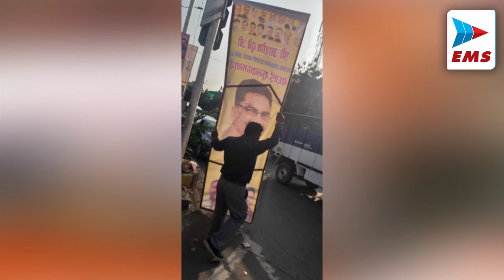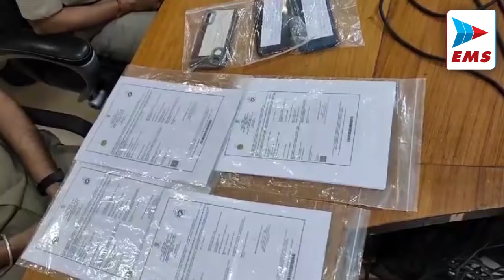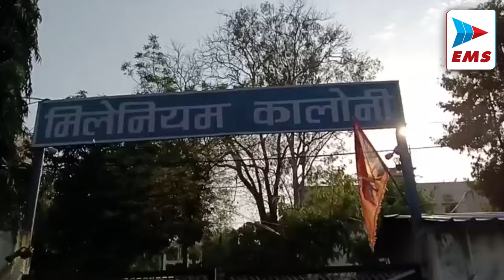jabalpurexpress आदर्श आचार संहिता लागू होते ही एक्शन में आया प्रशासन| EMS TV 16-Mar-2024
लोकसभा चुनाव की घोषणा के साथ ही जिले में आदर्श आचरण संहिता लागू । जिला निर्वाचन अधिकारी एवं कलेक्टर दीपक सक्सेना के निर्देशानुसार जिले के शहरी और ग्रामीण क्षेत्र में संम्पत्ति विरूपण अधिनियम के तहत सार्वजनिक स्थानों से बैनर, पोस्टर हटाने की कार्यवाही भी शुरू ।लोकसभा चुनाव की घोषणा के साथ ही जबलपुर शहर सहित जिले के नगरीय और ग्रामीण क्षेत्र में संम्पत्ति विरूपण अधिनियम के तहत कार्यवाही शुरू.

जबलपुर पुलिस ने फर्जी मृत्यु प्रमाण पत्र बनाकर शासन को लाखों रुपए का चुना लगाने वाले गिरोह का पर्दाफाश किया है, पुलिस ने इस गिरोह के तीन सदस्यों को गिरफ्तार किया है जिनके कब्जे से 40 फर्जी मृत्युप्रमान पत्र बरामद किए गए हैं, जबकि ये सभी लोग जीवित हैं। एसपी आदित्य प्रताप सिंह ने बताया कि कुछ समय पहले हनुमानताल थाना क्षेत्र की रहने वाली एक महिला ने शिकायत दर्ज कराई थी कि उसके क्षेत्र में एमपी ऑनलाइन का काम करने वाले युवक को मजदूरी कार्ड बनाने के लिए दस्तावेज और 5 हजार रुपए दिए थे

मध्य प्रदेश के जबलपुर शहर में दोहरे हत्याकांड से सनसनी फैल गई है.रेलवे कर्मचारी और उसके आठ साल के पुत्र की हत्या सिविल लाइन्स स्थित फ्लैट में कर दी गई.पुत्र का शव तो फ्रिज के भीतर मिला.रेलवे कर्मचारी की गायब पुत्री के मोबाइल से रिश्तेदार को भेजे वॉइस मैसेज से इस जघन्य हत्याकांड की जानकारी मिली.इसमें किसी मुकुल सिंह नामक युवक के हत्यारा होने की बात कही गई.

जबलपुर पुलिस ने तेज आवाज साइलेंसर बेचने वाले दुकानदारों पर  कार्यवाही की है मॉडिफाई साइलेंसर जप्त किए हैं की गई इस कार्रवाई से साइलेंसरों को बेचने वाले दुकानदारों में अफरा तफरी मच गई ओमती पुलिस को   पिछले कई दिनों से कई शिकायतें मिल रही थी. थाना प्रभारी वीरेंद्र सिंह पवार ने बताया कि शिकायतो में बताया गया कि  सड़क पर चलने वाले राहगिरो को मोटरसाइकिल में मोडिफाइड साइलेंसर से काफी तकलीफ हो रही है

जबलपुर मुस्लिम धर्मावलंबियों का पवित्र माह रमजान पर्व के मौके पर आज मंडी मदार टेकरी कब्रिस्तान गेट न. 1 पर हजरत बाबा मुल्ला जमाली रहमतुल्लाह अलैह का उर्स मनाया जा रहा है जिसमें दोपहर चादर संदल जुलूस बाबा जमाली पहुंचा जहां गुलपोशी चादरपोशी की गई शहर और देश में चैन अमन की दुआ मांगी इस रमजान के मौके पर आज बाबा जमाली के दरबार में  पहला जुम्मा आम रोजा अफ्तार का आयोजन किया गया